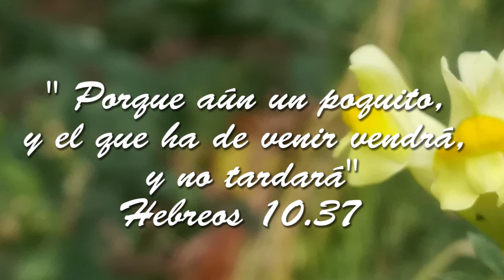Buenas noticias, malos momentos